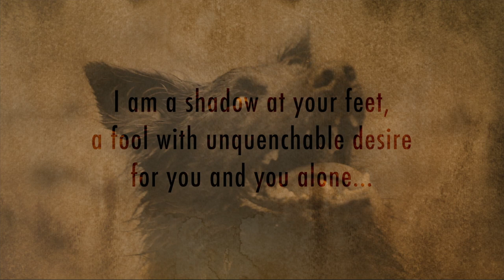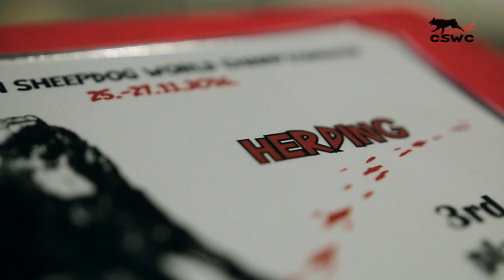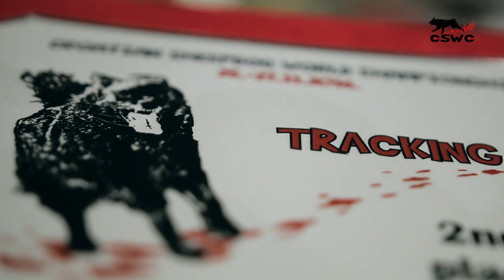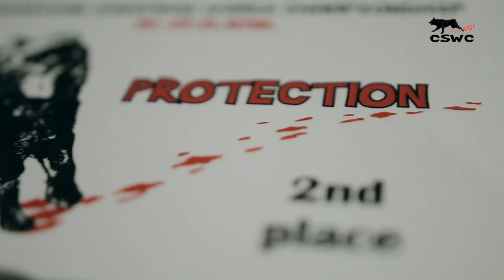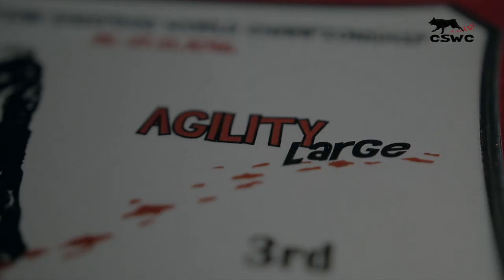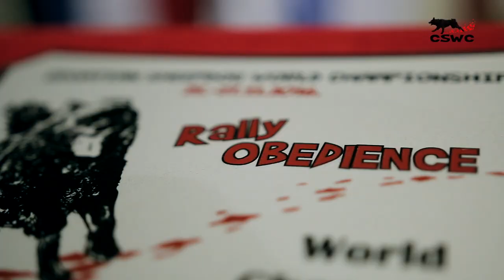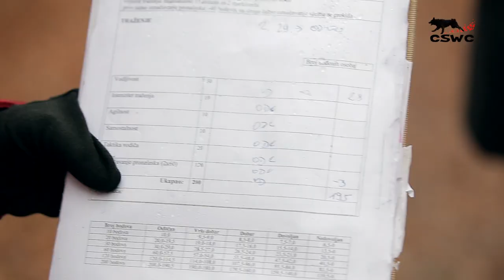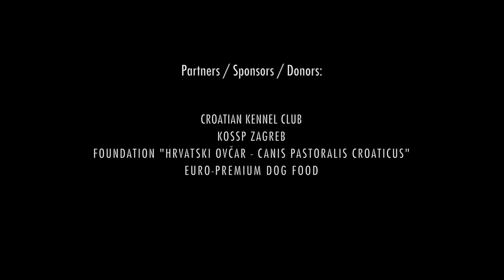1st Croatian Sheepdog World Championship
A short film about the 1st Croatian Sheepdog World Championship held in Zagreb, Croatia, 25th - 27th November 2016.

Idea, concept & organization:
Croatian Sheepdog Club - Zagreb
Patrons:
Mrs Kolinda Grabar-Kitarović, President of Croatia
Mr Milan Bandić, Mayor of Zagreb
Croatian Kennel Club
KOSSP Zagreb
Foundation "Hrvatski ovčar - Canis pastoralis croaticus"
Euro-Premium Dog Food